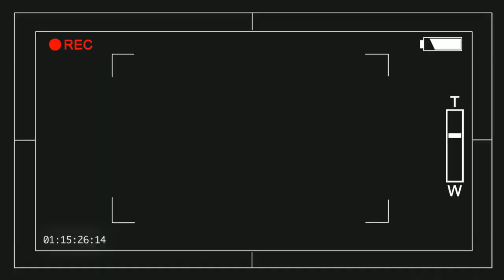COMO SERIA UN SILO DE MISILES BALÍSTICOS MEXICANO EN 2030?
SCIFI - EN ESTE VÍDEO VIAJAREMOS AL FUTURO Y PODREMOS VISUALIZAR COMO SERIA UN SILO DE MISILES BALÍSTICOS INTERCONTINENTALES KUKULCAN, BASADO EN LA PIRÁMIDE DEL MISMO NOMBRE...
ESCENARIO DE COMBATE EN LEGITIMA DEFENSA DE LA SOBERANÍA NACIONAL, UTILIZANDO MISIL BALÍSTICO ESTRATÉGICO VS AGRESOR .- AGRESOR NEUTRALIZADO... xD

ESPERO SE DIVIERTAN, SI LES AGRADO EL VÍDEO RECUERDEN DAR LIKE, COMPARTIR Y COMENTAR, SALUDOS!!!